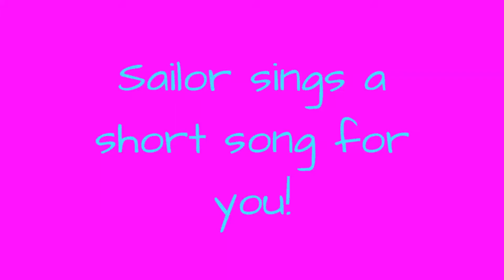Baby Alive - Love every moment...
Sailor sings "Love every moment" for you!  Check out that grin at the end of the video!  Bye!!!